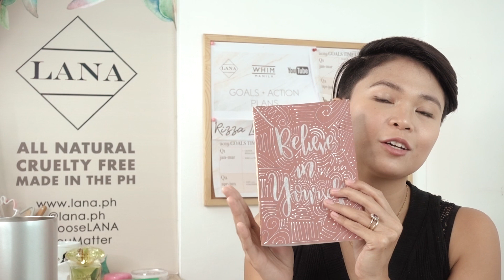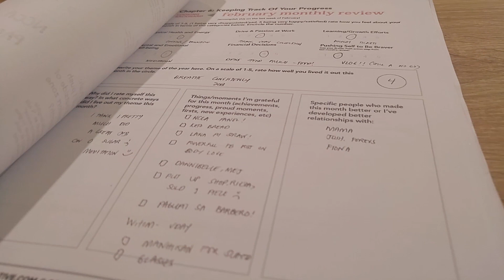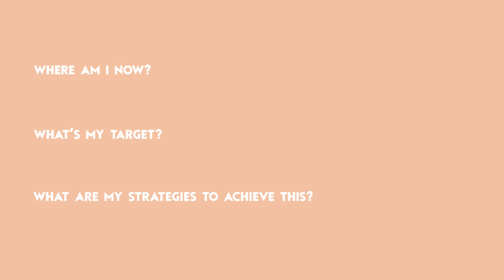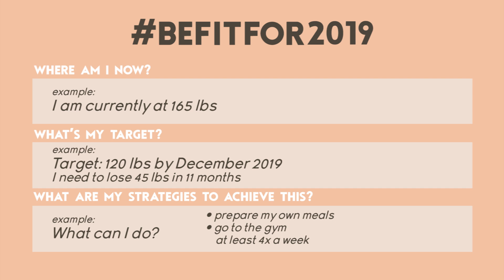MY 2019 GOALS || Plan With Me || SOAR2019 || Braver Goals Journal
Here are some tips you can do to set your goals for 2019.

LET’S CONNECT!

BUSINESS BABIES:

LANA PH - Zero Waste Skin Care and Lifestyle Brand

WHIM MANILA - Fully customized merchandise Brand (Phone cases, Mugs, Shirts, Mousepads)

LE CAT COFFEE SHOP - The first cat cafe in the South of Metro Manila.
Le Cat Coffee Shop - Cat Café Las Piñas